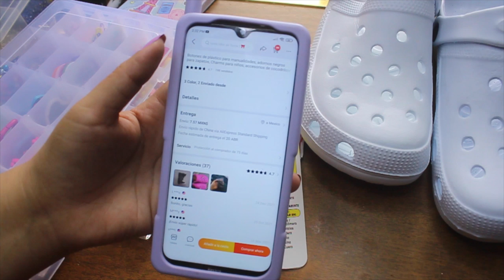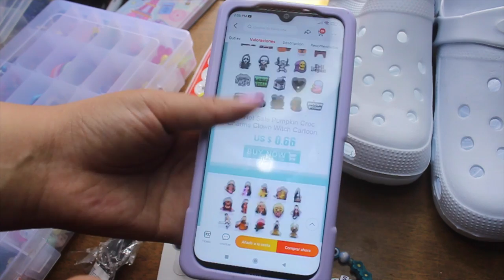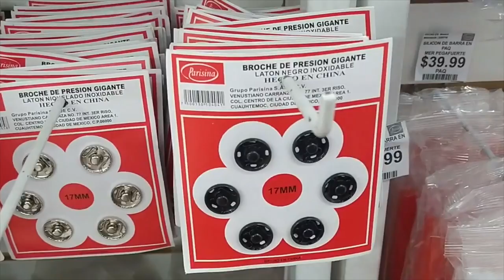DIY Charms para CROCS Y Straps bonitos para que te veas ✨AESTHETIC✨